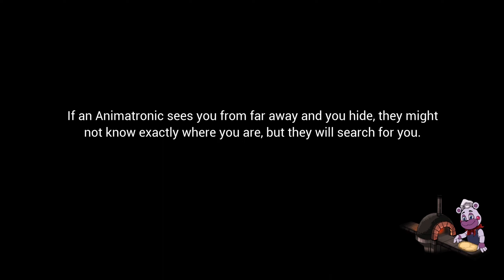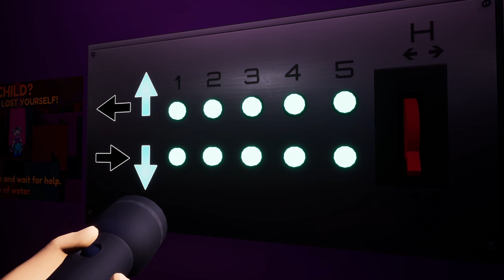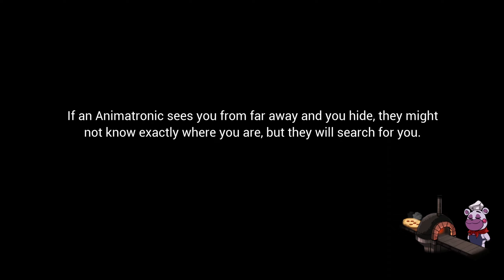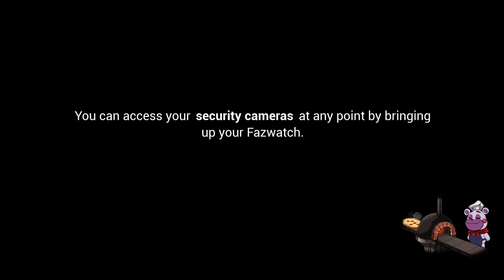Five Nights at Freddy's: Security Breach REVISITED - Walkthrough #5